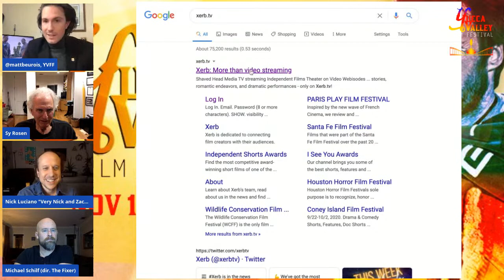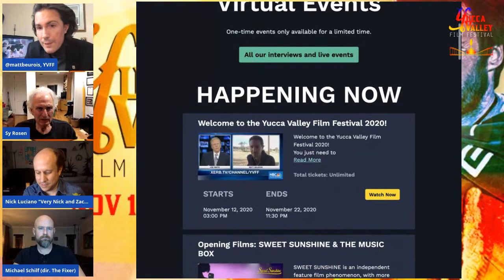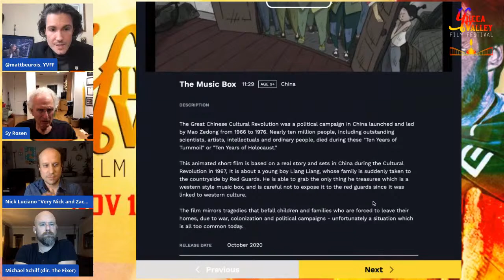Kick-off event Yucca Valley Film Festival 2020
With returning filmmakers guests Nick Luciano and Sy Rosen, director Michael Schilf, Town of Yucca Valley Mayor Jeff Drozd, and Community Services Manager Susan Earnest!